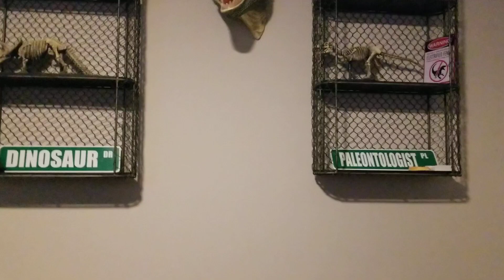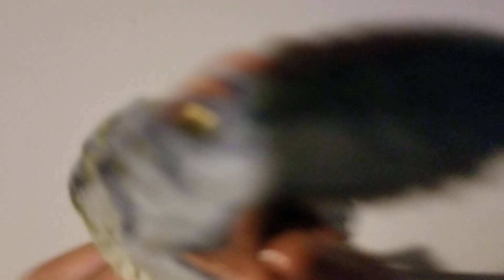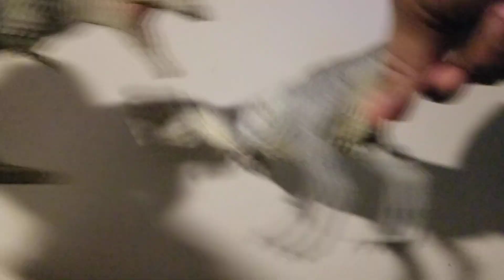Godzilla and rexy season 11 episode 10 giga and giga razor final story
Giga have a dream of her first time facing off giga razor!!!